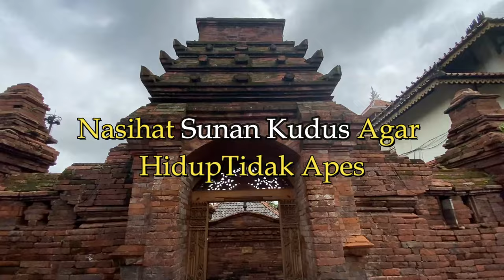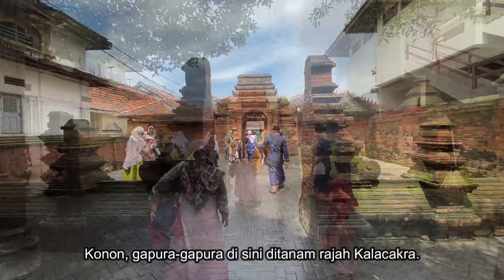Makam Sunan Kudus, Pengalaman Ziarah yang Mengubah Hidup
Sunan Kudus adalah salah satu Wali Songo yang legendaris. ia terkenal sakti mandraguna dan menjadi panglima perang terhebat Kerajaan Demak. Dalam perjalanan dakwahnya, ia meninggalkan sebuah wasiat   yang sangat inspiratif.
Wasiat ini sampai sekarang masih dipegang teguh oleh sebagian masyarakat Kudus dan sekitarnya. Banyak yang percaya, jika wasiat ini diamalkan maka hidup kita akan jauh dari kesialan dan bakal mendapat kemuliaan. Seperti apa wasiatnya? Mari kita dengarkan sembari berziarah ke makamnya yang keramat di belakang Masjid Menara Kudus.